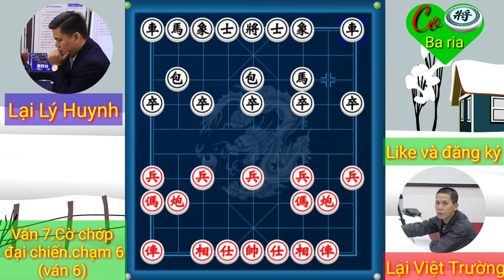Siêu cờ chớp Nam Bắc. Lại Việt Trường vs Lại Lý Huynh || co tuong ba ria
Siêu cờ chớp Nam Bắc. Lại Việt Trường vs Lại Lý Huynh || co tuong ba ria || quyết tâm quân bình tỉ số Nam Phương Công Tử đã kích bại Tiêu phong để đưa tỉ số về 3-3.